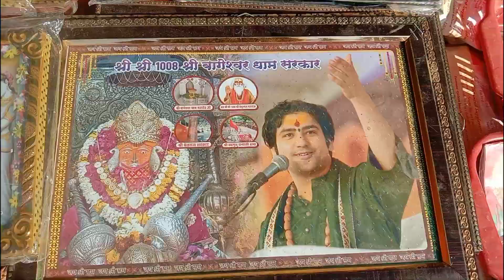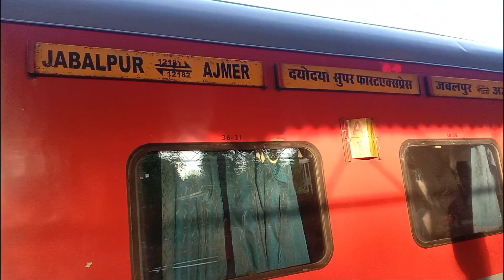बागेश्वर धाम यात्रा की संपूर्ण जानकारी (बागेश्वर धाम)bageshwardham